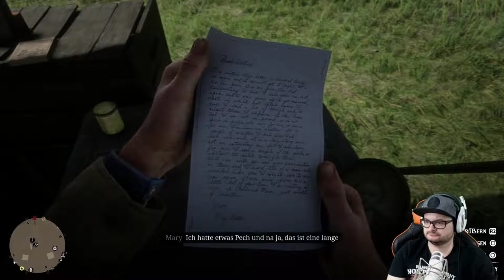Red Dead Redemption 2 #12 Knastvogel Micah [HD] Facecam Deutsch German Let´s Play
Willkommen im Wilden Westen.

Red Dead Redemption 2:

Amerika, 1899.
Das Ende der Wild-West-Ära ist angebrochen und Gesetzeshüter machen Jagd
auf die letzten verbliebenen Outlaw-Gangs. Wer Widerstand leistet und sich nicht ergibt, wird getötet.
Nach einem fehlgeschlagenen Raub in der Stadt Blackwater befinden sich Arthur Morgan
und die Van-der-Linde-Gang auf der Flucht. Während Bundesagenten und die besten Kopfgeldjäger
des Landes ihnen dicht auf den Fersen sind, muss sich die Gang raubend, stehlend und kämpfend
einen Weg durch das erbarmungslose Herz Amerikas bahnen, um zu überleben.
Als zunehmende interne Konflikte drohen, die Gang auseinanderzureißen, muss sich Arthur
zwischen seinen eigenen Idealen und der Loyalität zu der Gang, mit der er einst aufgewachsen ist, entscheiden.
Red Dead Redemption 2 stammt von den Machern von Grand Theft Auto V und Red Dead Redemption und ist eine
epische Erzählung über das Leben in Amerika an der Schwelle eines neuen Zeitalters.

Aufnahme Hardware:

                                            2TB SSHD
SSD:                                    250gb ssd Samsung 840
                                             480gb SanDisk Ultra II
Nintendo Switch